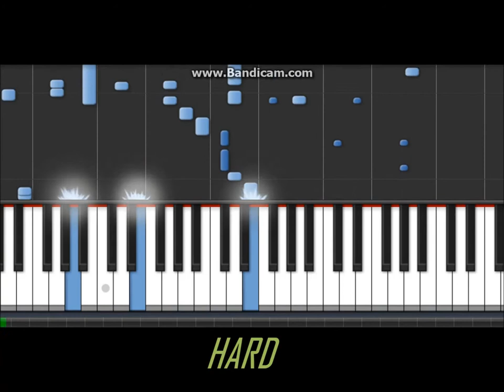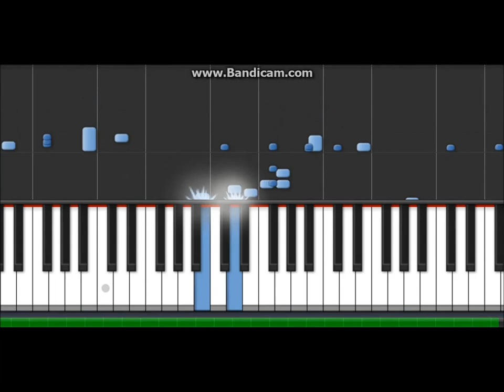Alen Hasanovic&Nino - Donesi Divlje Mirise [Piano Cover]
=Im sorry about that isuses for lagging cuz MIDI have more notes :)
=But still perfect to learn the song if you can :D
Download MIDI-[Coming Soon]
Song-Alen Hasanovic Donesi Divlje Mirise & Nino Donesi divlje mirise